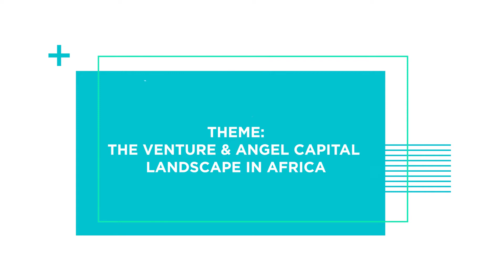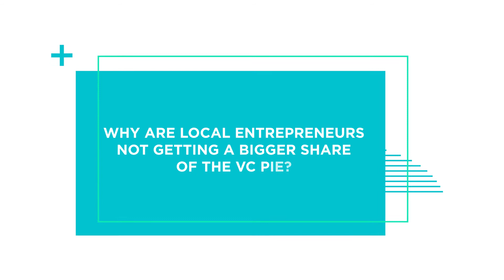Mr. Sewu-SteveT, Angel investor, Venture Capitalist & Business advisor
On unthinkable chat, we engage with Mr. Sewu-Steve T, an angel investor, a  venture capitalist and a  business advisor  based in Africa.

He shares insights on trends in the venture-capital  investment landscape in Africa and highlights the significant growth over the past years and the relationship between venture capitalists and entrepreneurs.

business content.

Join Unthinkable, Join the 10X movement

for updates on our upcoming events